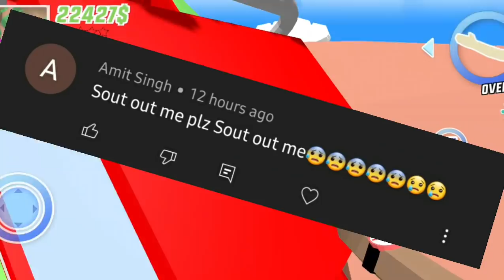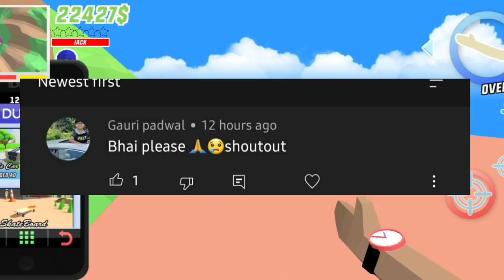SHINCHAN BECOMES GOD IN SASTIGTA5 | SHINCHAN GTA5 | GETE GAMERZ